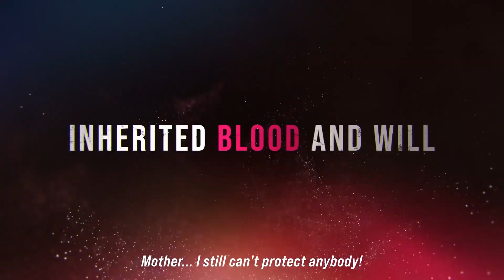Tekken 8 - Story & Gameplay Teaser Trailer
Tekken 8 New Gameplay and Teaser trailer was just unveiled at the Game Awards showcasing explosive action, gameplay cutscenes, new game mechanics and a reveal of Jun Kazama, Jim’s mother from Tekken 2.

Tekken 8 New Trailer is bringing back old grudges to the new generation - Kazuya, Jin, Paul, King, Law, Lars, Jack-8 and a stunning Jun Kazama.

Get ready for the next-gen battle and look forward to a lot more in the next edition of Tekken.